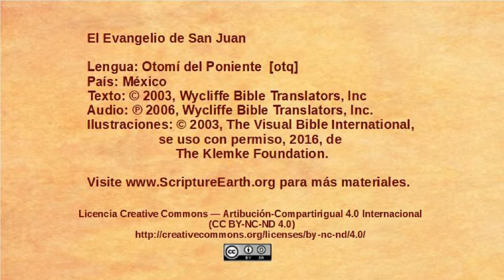Otomí del Poniente - John 13:18-38 - Jesus predicts betrayal [otq]